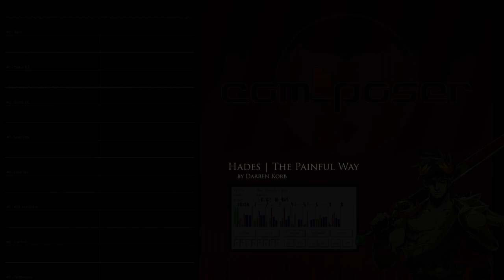Hades - The Painful Way (SNES port)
This is my port of The Painful Way by Darren Korb from the Supergiant game Hades. All sounds are created using the SNES sound chip. This port was created for use in the upcoming Super Mario World romhack Grand Poo World 3 by BarbarousKing. To learn more about how I make these ports, stop by my Discord or Twitch!

‎‎‎‎‎‎‎‎ㅤー Studio One 6 (DAW)
    ー Shreddage 3 Hydra (Guitar Samples)
‎‎‎‎‎‎‎‎ㅤー Musescore 4 (Notation)
‎‎‎‎‎‎‎‎ㅤー SPaCeMusicW/Beer (Porting Program)
    ー SPC Player

‎‎‎‎‎‎‎‎ㅤー Adobe Premiere